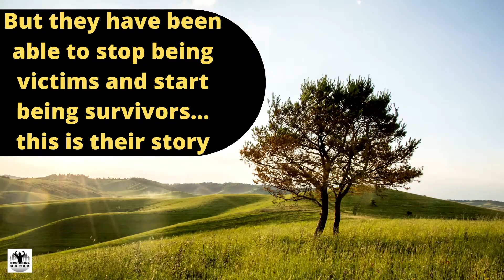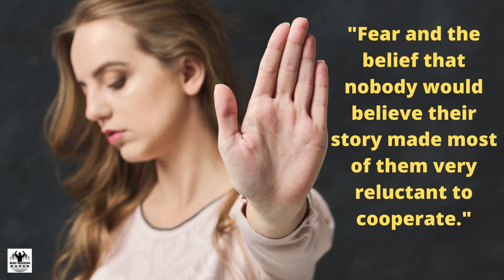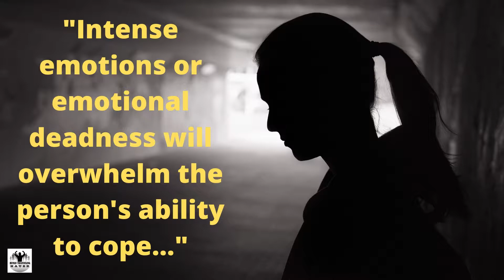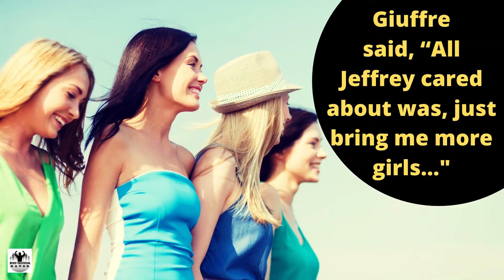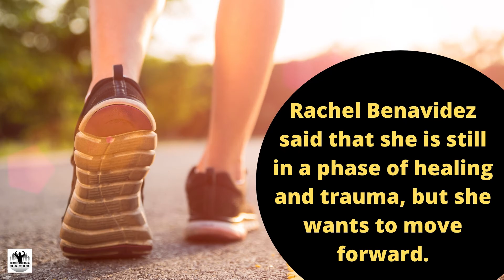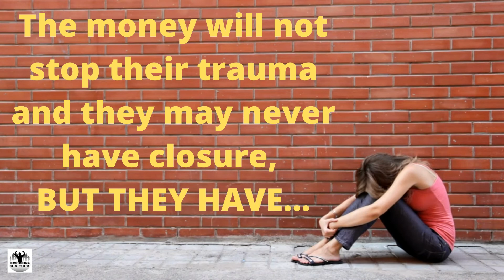Surviving Epstein: This is How Victims Turned Into Survivors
Jeffrey Epstein and Ghislaine Maxwell have captured the media's attention but the survivors are the ones with an INCREDIBLE STORY. Hear how they went from underage victims to survivors who helped take down one of the largest sex trafficking rings ever.